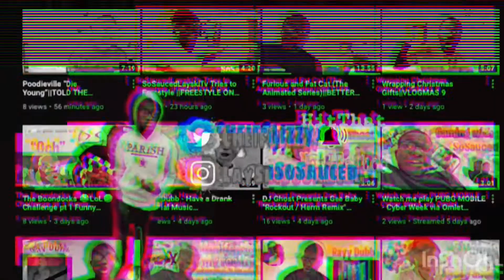“It’s Ha Neck For me” 💦💕​​​​​​​GMoney Damenace x 2Xs - "Too Litty" (Official Video)||Reaction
FREE BITCOIN 🪙💸

Original video 🤔👏🏿

Intro - 0:00
Reaction - 1:07